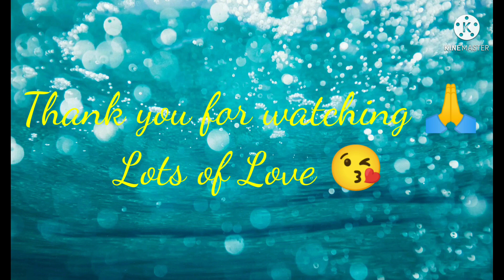ಮಾಸ್ಕ್ ಪಾಡಿಂಡ ಮೋನೆದ ಕಲೆ ಎರೆಗ್ಲಾ ತೋಜುಜಿ || Reasons and Home Remedies for Hyper Pigmetation in Tulu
Hi my dear friend 👋

This is karthi from Mangalore. Vlogging is my passion ❤️.

It's a special video today.

I have shared few reasons and remedies for hyper pigmentation. Try these home remedies. Your skin will really look better after trying these remedies. These remedies are best and easily available.

Hope you try these home remedies. So that it will be useful for someone.

Let the beautiful skin be always yours 😊

Dont forget to hit like 👍 if you like the video.

For more such videos comment me in the comment section.

ಪಿರ ತಿಕ್ಕುವೆ. Keep Smiling and Keep Waiting 😁

Click here for best moisturizer for oily skin